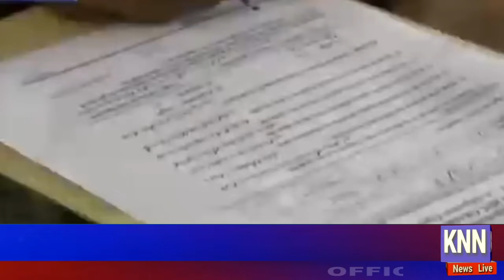PM Imran Khan Ne Munharif Arkan K Khilaf Ehtjaj Ki Call Dedi KNN NEWS LIVE 20 Mar 2022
PM Imran Khan Ne Munharif Arkan K Khilaf Ehtjaj Ki Call Dedi
PDM ky long march ka plan
Kum Umar Students Ko Matric K Imthan Dene Ki Ijazat Dene  Ka Faisla
Rukn Qoami Assembly Ghaffar Wattoo Ka Video Bayan